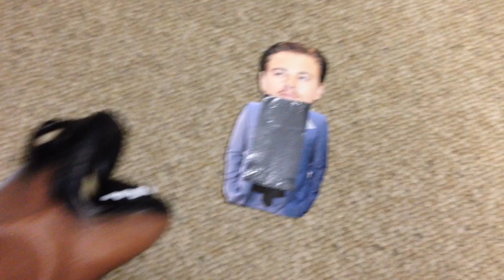Jonah Hill SNL Monologue (with Leonardo DiCaprio) January 24 2014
Jonah Hill hosted Saturday Night Live January 24 2014 with surprise guest Leonardo DiCaprio.  Musical guest was Bastille.